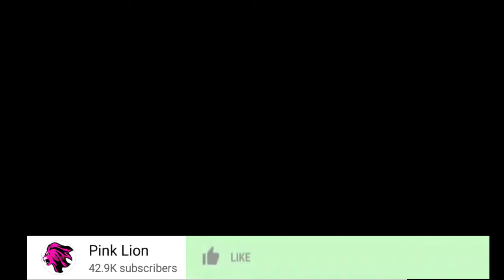Diamond Platnumz na Alikiba kukutana kwenye Show Ya Nandy Festival ,NI noma sana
@TANZA LIVE TV   @Mbengo Tv   @Bongo5   @Wasafi Media   @Channel ten   ​ @Bongo Touch   @Matukio Online Tv   @MATUKIO ONLINE TV   @Gecha Media   @BONGO 1 MEDIA   @CLOUDSMEDIA  @TBConline   @Habari Kwanza  @BONGO FASTA   @Bongo Sihami   @J WEE info   @Godwin Online Tv   @Eww Online   @SIRI ZA BONGO   @GATTU ONLINE MEDIA   @HABARIKA ONLINE   @SUNGURA MEDIA   @KINGCHARZ TV   @Habari Kwanza   @HABARI 24   @Dar24 Media   @DARMPYA TV   @Jamvi Online TV @Mubashara Studio @GATTU ONLINE MEDIA @KINGCHARZ TV @Bongo Sihami @BONGOTIMES TV @HABARI 24 @Habari Kwanza @255 HABARI @HABARI ZETU @SIRI ZA BONGO @BONGO FASTA @Chadema Media TV @Azama TV @TBC @Millard Ayo @Globa Online Tv @Eww Online @Rick Media @Ikulu Tanzania @GILLY BONNY ONLINE TV @Ngasa Tv @Paraisso Tv @Poncian TV @NGOSHA TV @KTN News Kenya @UCHAMBUZI ONLINE TV @Millard Ayo @HABARI MUBASHAR​ @Middle simba   @Rick Media   @Dabo Life   @Mbeya Conscious  @Habari Kwanza  @HABARIKA ONLINE  @daima kiganjani  @Millard Ayo  @Global TV Online  @Wasafi Media  @J WEE info  @Matukio Mubashara  @SimuliziNaSauti  @SamMisago